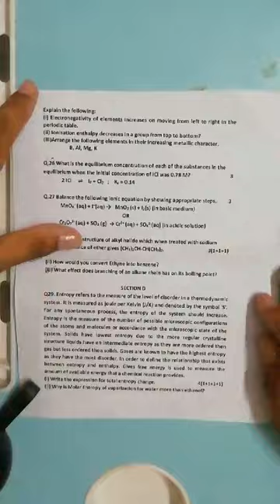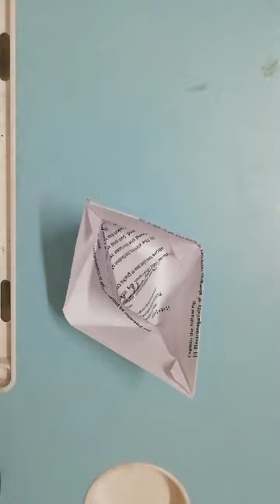It is Raining here... making a paper boat in case anyone forgot or didnt know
People it is a sign for you to make a paper boat rn !